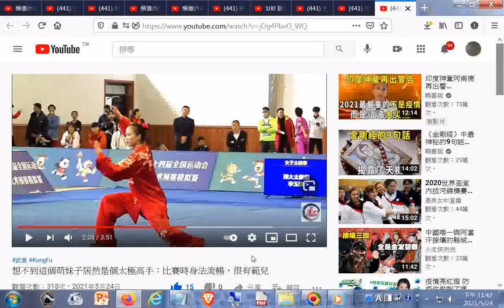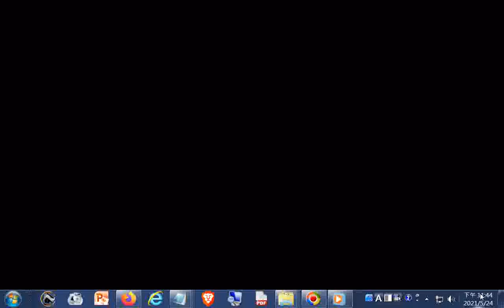推薦--想不到這個萌妹子居然是個太極高手：比賽時身法流暢，很有範兒+師尊師母真傳妙道歌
閩南語讀經影片合輯